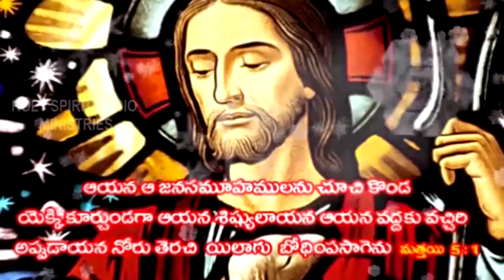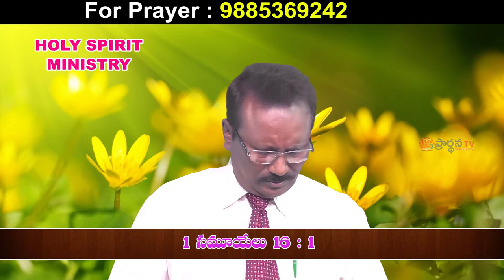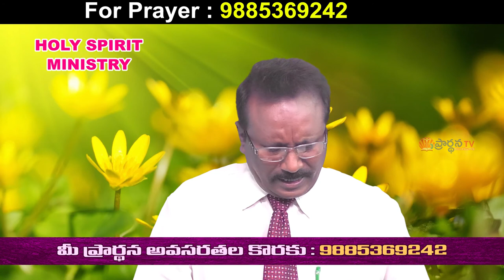Bro Devadhanam Garu||10- 8- 2020 ||అంశం:దేవుని అనుగ్రహం